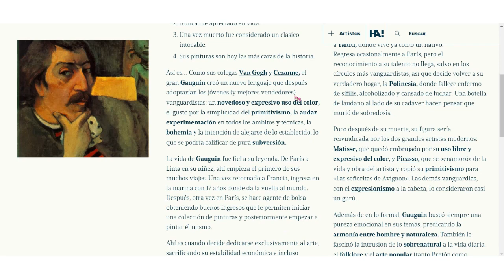el MEJOR ARTISTA que he conocido | Charles Chatenay Historia completa⭐RDR2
Uno de los mejores personajes secundarios de Red Dead Redemption 2, Charles Chatenay, ¡el artista más divertido de Saint Denis! Gente les comparto la historia completa de Charles Chatenay, así como también todas las partes de la misión secundaria de El Arte por el arte, partes I, II, III y IV.
Un gran personaje inspirado en Paul Gauguin, hoy te comparto su historia completa en un vídeo.

⭐Si te gustan los gameplays de Red Dead Redemption 2 te dejo este otro video que te puede gustar

FAQ'S
🍄¿En que juegas?
R= Uso Steam y juego en mi Laptop
🍄¿Cómo grabas la pantalla?